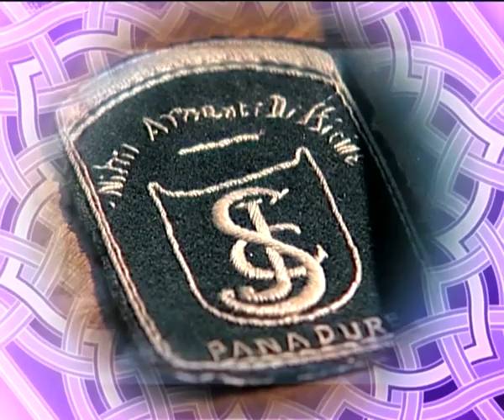Dhivehi Jumhooriyaage Baanee.